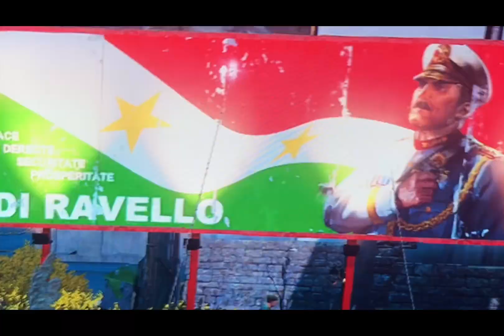FMNN’s first broadcast (December 23, 2015)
A news report from medici Made by Mikko Vincenzo Franco